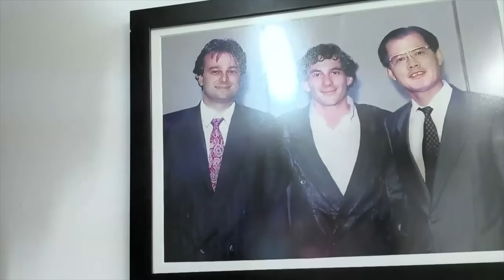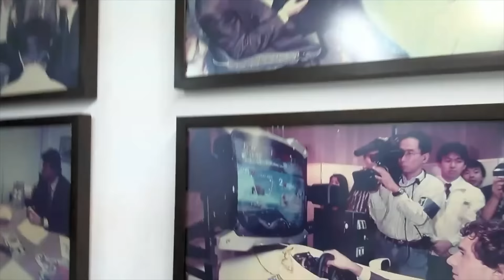Entrevista com STEFANO ARNHOLD: o homem que revolucionou os videogames no Brasil através da Tectoy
Eu tive o prazer de bater um papo com Stefano Arnold, que foi co-fundador e presidente da Tectoy entre 1987 e 2019.

Ele falou sobre o Master System, o lançamento do Mega Drive no Brasil, como ele levou Ayrton Senna para o Japão para fechar a parceria com a Sega, a guerra com os famiclones e muito mais